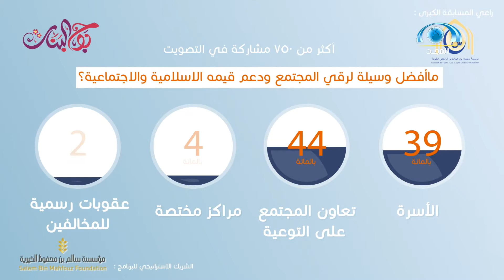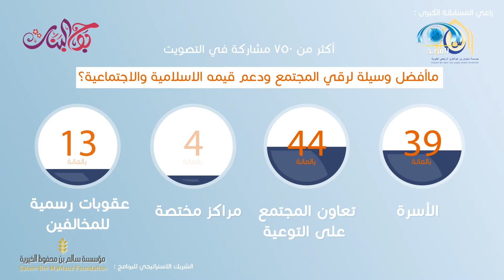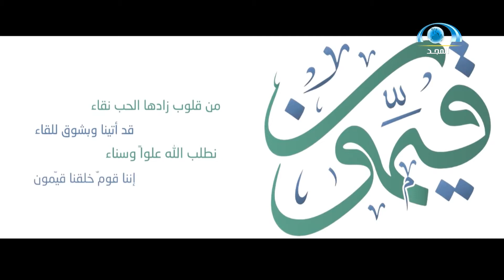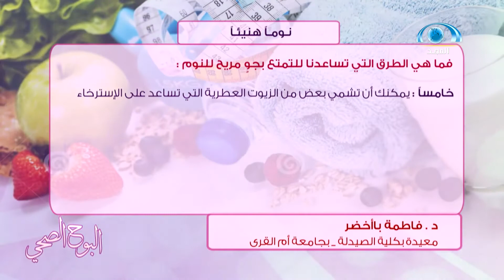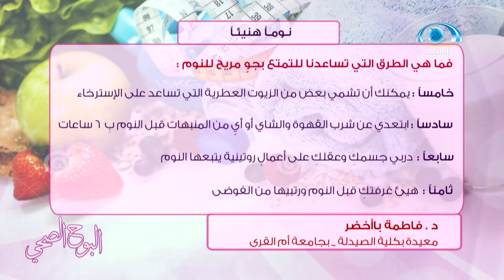بوح البنات | "وتعاونوا على البر والتقوى" مع د.خالد الحليبي | قناة المجد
برنامج
يأتيكم كل خميس 8م على
تقديم د.خالد الحليبي